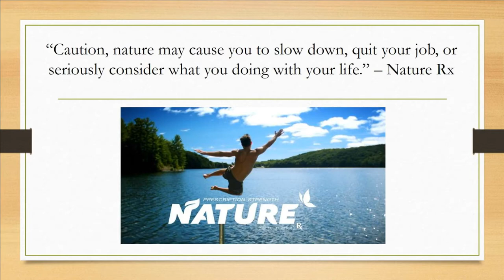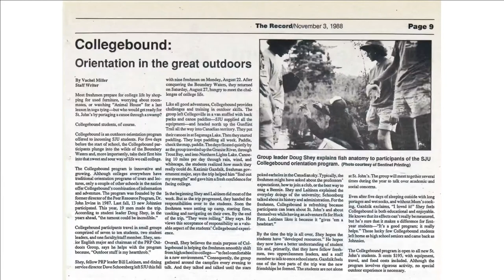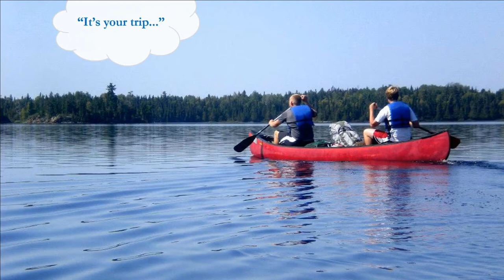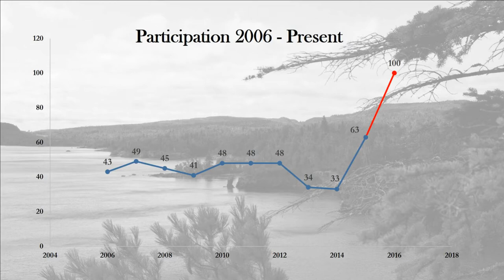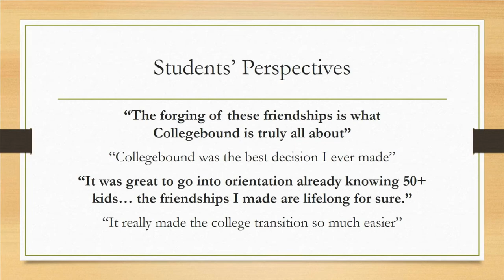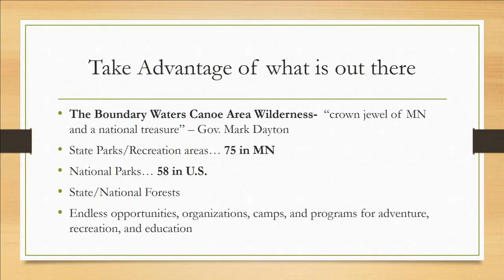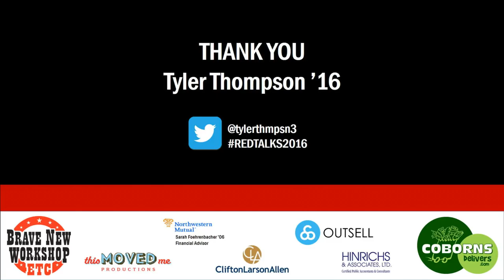2016 CSB/SJU REDTalks: "Facilitating Life's Transitions in the Great Outdoors" by Tyler Thompson '16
TALK: Collegebound, the outdoor orientation program at CSB/SJU, provides a way for incoming students to transition into college. Tylewr will explore the history, outcomes and growth of similar outdoor orientation programs for people in experiencing transition.

BIO: Tyler is a senior environmental studies major and economics minor at SJU. He currently managers the SJU Outdoor Leadership Center and coordinates the CSB/SJU Collegebound program, Saint John’s Outdoor University and the Peer Resource Program. He’s a captain for the CSB/SJU Nordic Ski Team and as the sustainability intern for the CSB Office of Sustainability, served as the financial officer and student director of the Full Circle Greenhouse. Tyler studied abroad in Scandinavia and served as a delegate for the United Nations Framework Convention on Climate Change in Paris, France. After graduation, Tyler plans to work in outdoor/adventure education or wilderness therapy for teens and young adults.